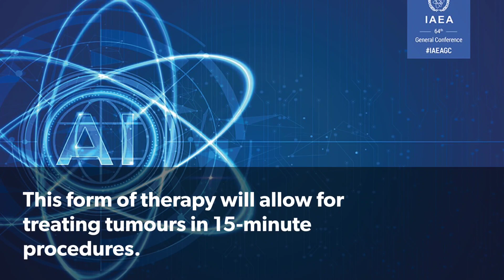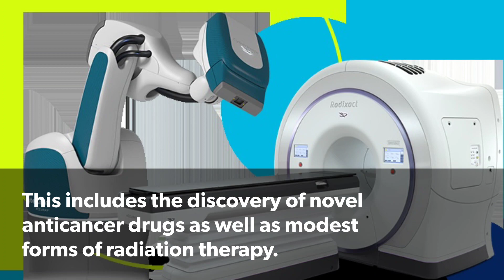A new dawn of cancer treatment in India, personalized radiotherapy using Artificial Intelligence(AI)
SIGN IN
Welcome!Log into your account
your username
your password
Forgot your password?
CREATE AN ACCOUNT
SIGN UP
Welcome!Register for an account
your email
your username
A password will be e-mailed to you.
PASSWORD RECOVERY
Recover your password
your email
Infomance
Logo
AI
Shristi Das
By
Shristi Das
Cancer causes millions of deaths in India particularly oral cancer in males and breast cancer in females.
HCG cancer hospital in Bangalore has started an innovative treatment procedure for cancer integrating radiation and AI.
This form of therapy will allow for treating tumours in 15-minute procedures.
Cancer is one of the leading causes of death all over the world and in our country as well. The various types of cancer ranging from breast cancer to oral cancer claim thousands of lives every year.

In the year 2020 alone there were about 3.7 million people who were affected by cancer. An average of 8.5 lakh people get added to this ever-growing list. Amongst the women of our country, one woman dies of breast cancer every 8 minutes.

These statistics go on to show how deeply our country is affected by this deadly disease.

But on the positive side, there have been some groundbreaking discoveries in our fight against cancer.

This includes the discovery of novel anticancer drugs as well as modest forms of radiation therapy. And now we have been able to include Artificial Intelligence in our pursuit to end this debilitating disease as well.

AI against Cancer: Varian Ethos
Radiation treatment is the go-to therapy and measure in our fight against cancer. This form of treatment using radiation waves can now be more accurate and precise than before.

This new therapy will be based on the position of the tumour and the anatomy of the patient’s body. This will lead to more personalisation of the radiation therapy making it more potent and targeting as a result.

The HCG Cancer Hospital in Bengaluru is the specialized oncology centre which will have this facility that uses augmented intelligence – a convergence between AI and human touch and effort to get the best and most accurate results.

The basis of employing this adaptive therapy is the temporal and spatial variability of tumours during the course of radiation therapy. Experts have claimed that this concept is absolutely evolutionary and could take our fight against cancer to the very next level.

With this therapy, various kinds of cancer like head and neck cancer, prostate, bladder, thorax and even abdominal cancer can be treated with extreme precision and accuracy.

Advantages of AI radiation therapy
The biggest upside of this adaptive radiation therapy is the fact that it gives the doctors the ability to alter the treatment plan according to the position and anatomical requirements and changes of the patient. This gives the rare ability to plan the ore treatment and make better inroads to the path of curing the malignant tumour.

AI-enhanced image segmentation is one of the biggest advantages which is offered by this treatment therapy. This technology enables us to capture movements in both external and internal anatomy during each stage of the anatomy.

Automated dose accumulation is also applied to monitor and check the progress of the radiation and treatment. This results in increasing the personalisation of the therapy and the targeted drive also makes it more accurate. Not only this, the personalisation goes on to increase the side effects of the therapy which is a major downside of other forms of cancer treatment.

The cons
Adaptive radiation therapy will enable clinicians to give accurate and personalized therapy in as short a span as 15 minutes. However, the solution might not be quite cost-effective.

The cost which the patients will have to pay will vary somewhere from 4,50,000 to 4,75,000 in Indian currency. Furthermore, the size and position of the tumour will be the deciding factors which determine the cost of the treatment